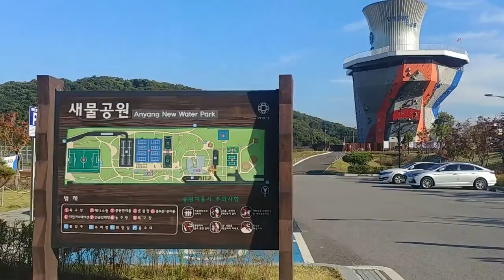[소소한이야기] 안양새물공원 산책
가을 하늘이 파란 10월의 어느날 가볍게 산책을 했어요
생긴지 얼마 안된 공원이라서 나무들이 아직 크지는 않지만
몇년이 더 지나면 호수공원도 생기고 나무도 자라서 더욱 아름다운 공원의 모습이 되겠네요

풋살장,테니스장,인공암벽장 등  운동시설도 잘 되어 있어요